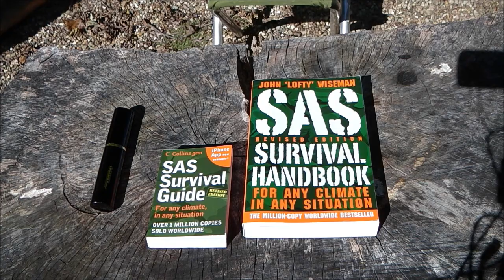Backpack SAS Survival guide.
I recently found the SAS Survival Guide and love it.  This small information packed guide is an essential piece of kit to keep with at all times.
Do not let the size of this little book fool you, it packed full of great information.
In my opinion, this is a must have.